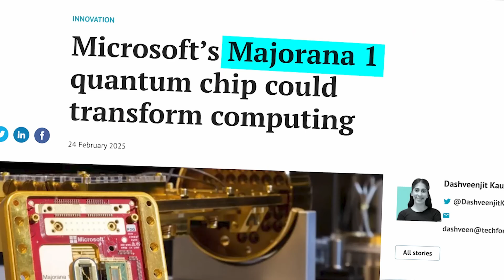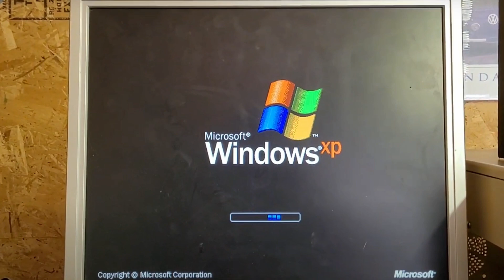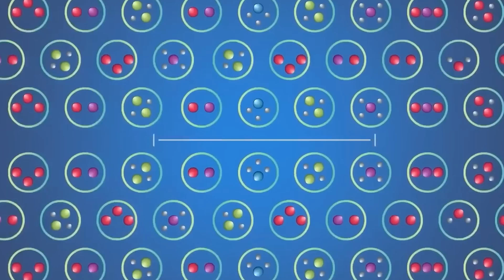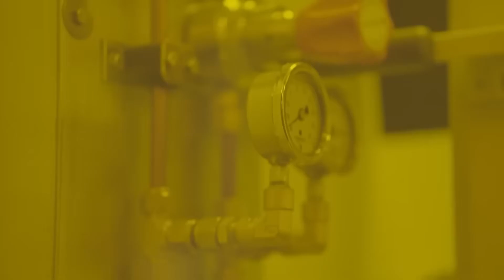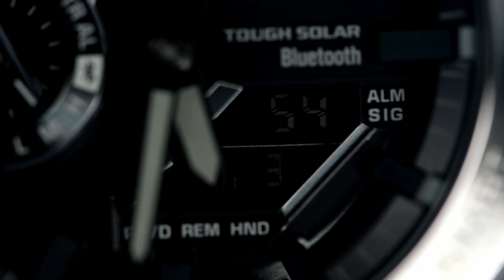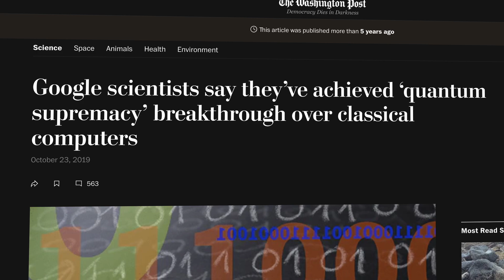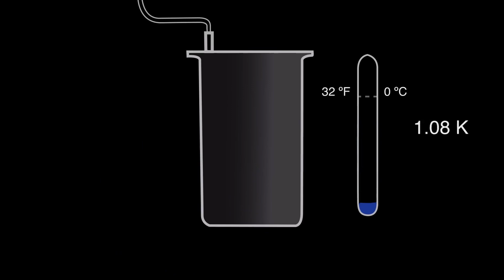What a Time to be Alive!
Betting its quantum future on ghost-like particles from theoretical physics, Microsoft’s daring leap with Majorana 1 threatens to either revolutionize computing or implode spectacularly, reshaping an entire industry and redefining the boundary between ambition and audacity.